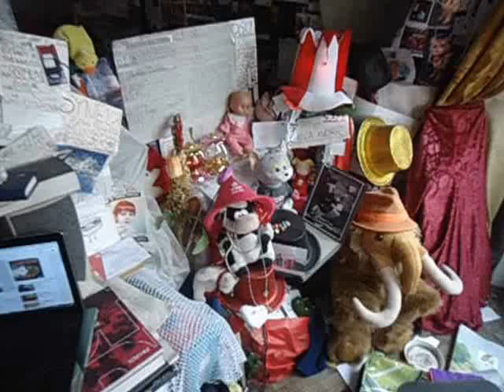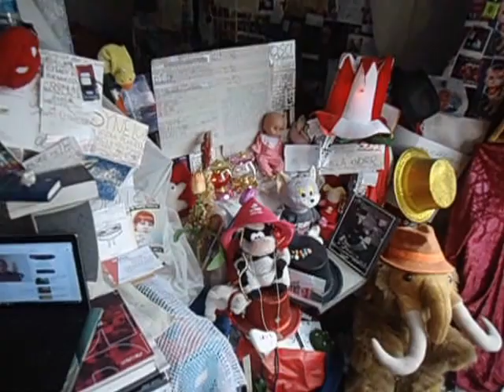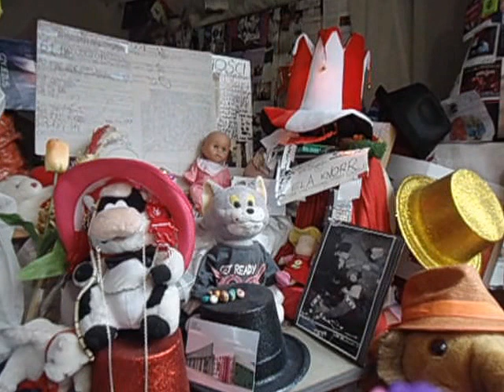DAMY RADĘ,GDY MAZUR ZA DORADZANIE NA STRONĘ PEPICZKÓW PRZEPĘDZIMY I PO LICHWIE!!!